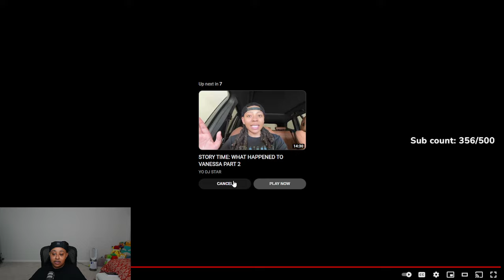She thought she was going on a TRIP with FRIENDS whole time they wanted her 😻& didn't even TELL HER😱